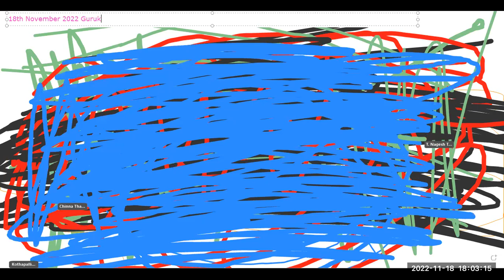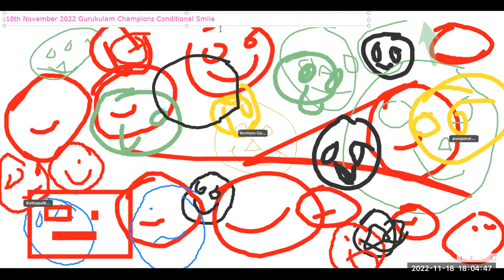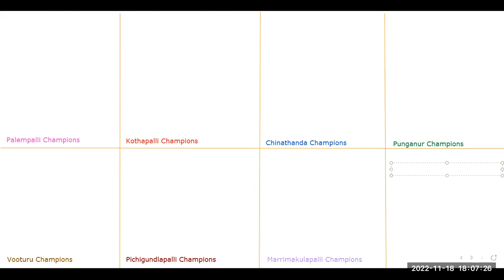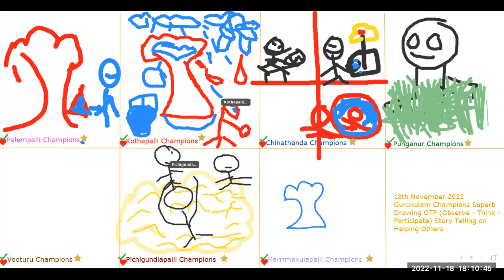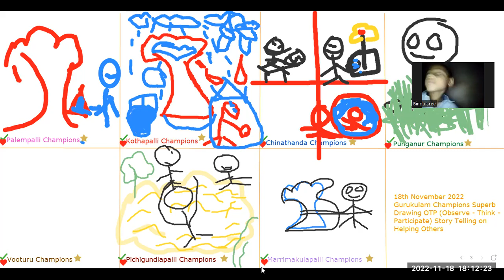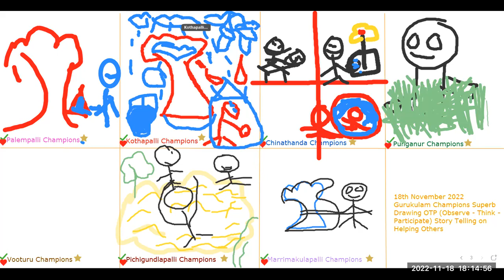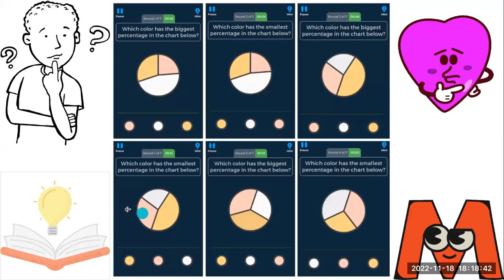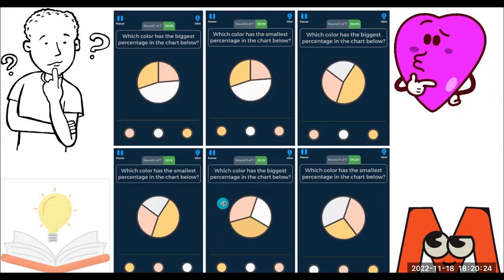547 Day Life Skills - Gurukulam Learning School Tiny Habits